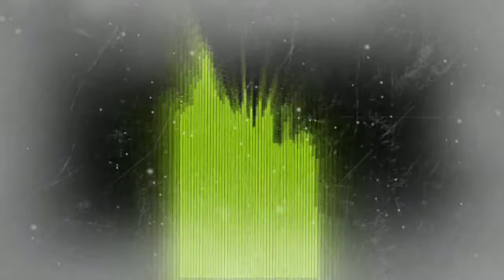EnissaY NatioN - Marshmello Feat. Anne-Marie - FRIENDS (Remix 2018)